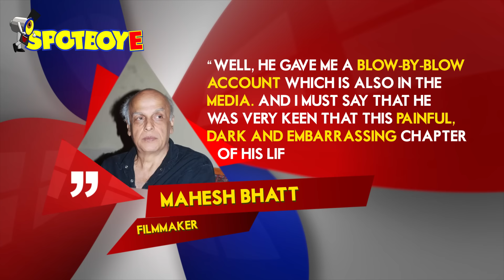Sidharth Malhotra, Aditya Roy Kapur wine-n-dine at Ranbir's residence | Take 5